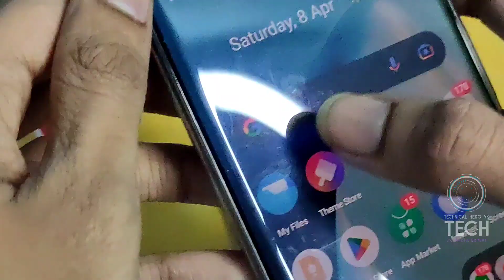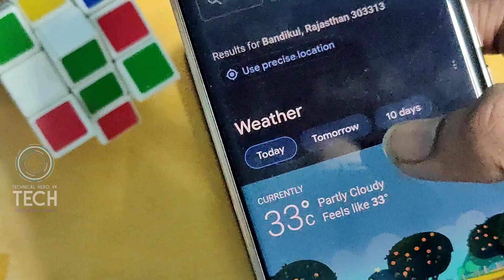Jio Phone Me Weather Kaise Dekhe | Technical Features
.. Hey Guy's Toh Kaise Hai Aap Sabhi 🥰

(Username: @technicalheroyk)

(Username: @technicalheroyk)

(Username: @yk_s4295)

Your Queries❓

1) jio phone me weather kaise dekhe

2) jio phone me app hide kaise kare

3) jio phone me video call kaise kare

4) jio phone f320b hard reset

5) jio phone me video kaise download kare 2022